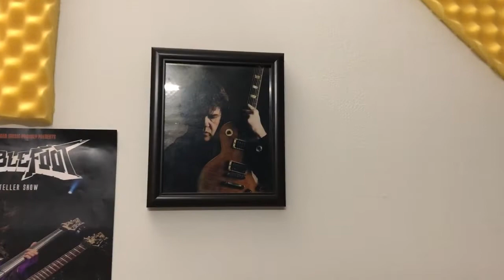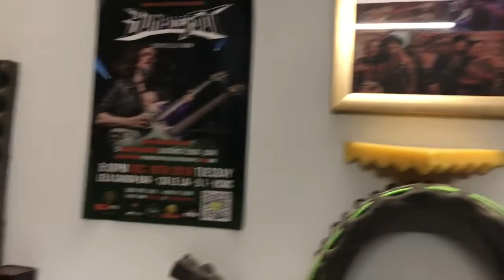Giới thiệu sơ lược về Amigos Guitars Shop - chuyên guitar, effect và amply.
Hôm nay giới thiệu sơ lược với các bạn về Amigos Guitars Shop - chuyên guitar, effect và amply. Mình quay bằng điện thoại buổi tối ở shop nên ánh sáng hơi yếu, các bạn thông cảm dùm.